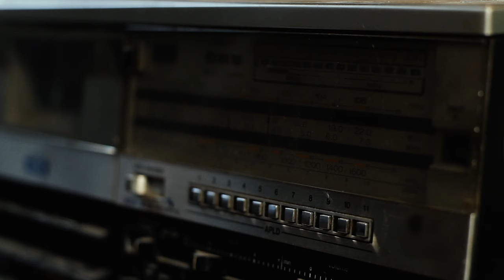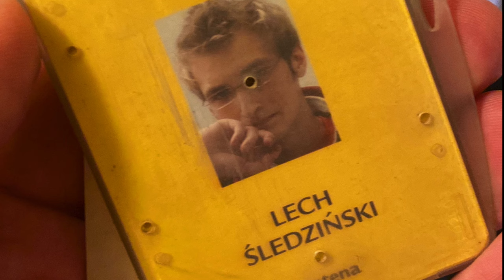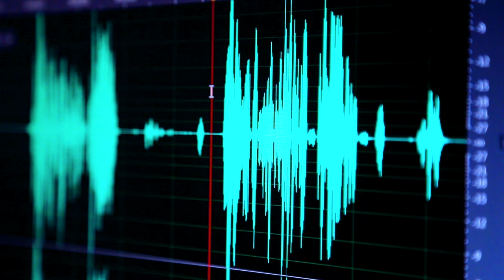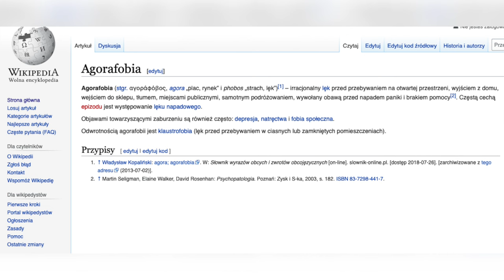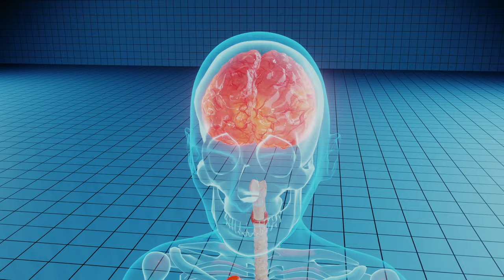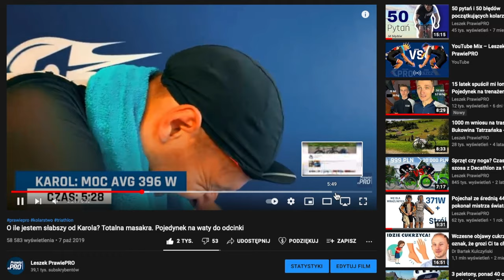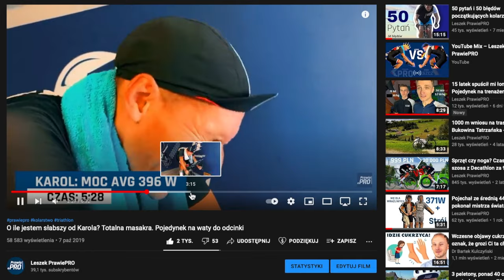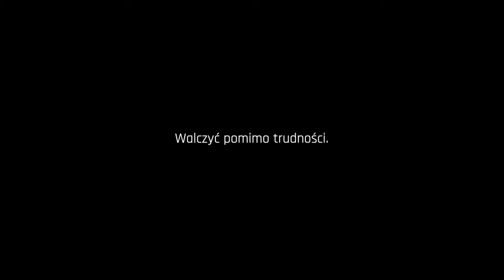Kim tak naprawdę byłem i kim jestem | Specjal na 5 lat Prawie.PRO (spóźniony)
Chcesz mnie wesprzeć? 🛍 Kup sobie coś na Prawie.PRO
Leszek Śledziński: Kim tak naprawdę byłem i kim jestem | Specjal na 5 lat Prawie.PRO (spóźniony)